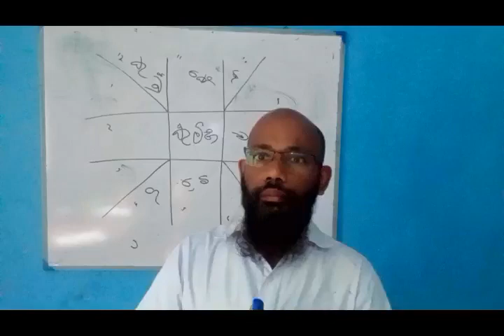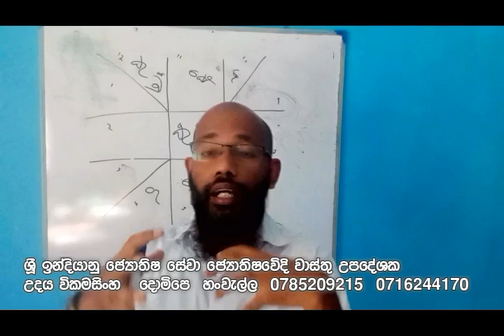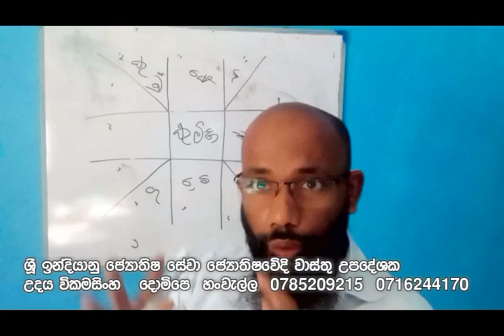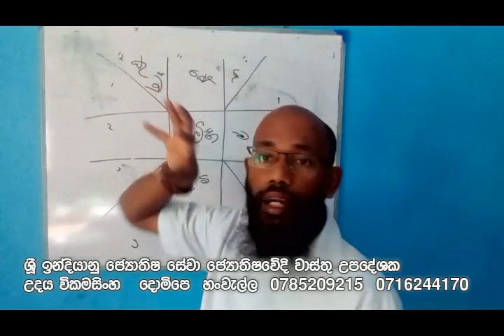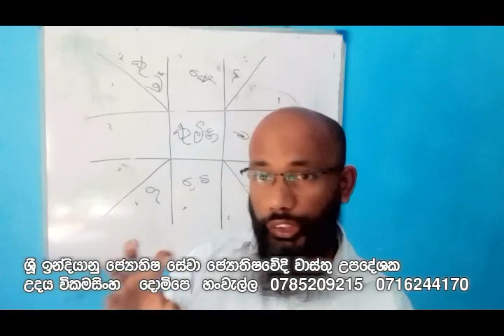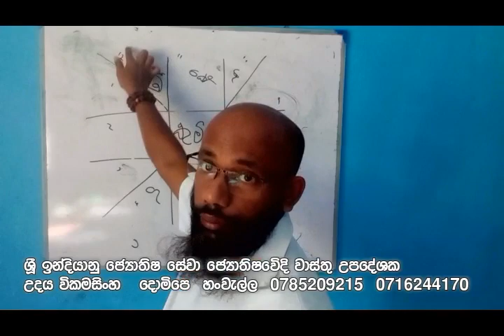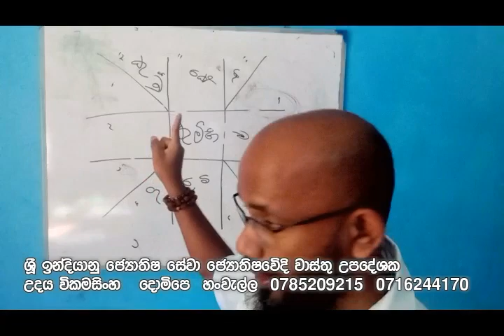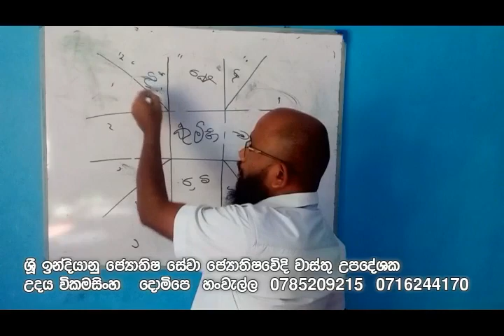Vivaha Dosha Sinhala විවාහ බාධක ඉවත් කර ගැනීමට මෙය අසන්න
නමෝ බුද්ධාය
මම ජ්‍යෙතීෂ වෙිදි වාස්තු උපදේශක උදය විකමසිංහ
මෙම නාලිකාව හා සම්බන්දඋන ඔබට යහපතක්ම වෙවායි පතමි.ජ්‍යෙතිෂ විද්‍යව තුලින් ඔබගේ ජිවිතයේ එදිනෙදා පැනනැගෙන ගැටලු වලට විසදුම් පිලිබදවයි මම වැඩිපුර කතාකරන්නේ.ඔබට හැකිනම් මෙම නාලිකාවේ තියෙන එක් විඩියෝ එකක් හරි තව කෙනෙකුට පලන්න හෝමාරැ කරන්න.ජ්‍යෙතීෂ කටයුතු සදහා වාස්තු පරික්ෂා කිරිම් සදහා නිවාස සැලසුම් සදහා.සෙත්කවි සදහා.නැකත් කටයුතු සදහා මාව හමුවිමට හැකියි. දුරබැහැර අයට දුරකතනය  හරහා විදේශවල ජිවත් වන ඔබටද පහත අංකයට කතාකරමින් අවශ්‍ය කාර්නාවල් කරගතහැකියි.තෙරැවන් සරනයි.0785209215  _  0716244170

පොරොන්දම් විතරක් බලලා විවාහ වෙන්න එපා | Porondam | Vivaha Dosha Sinhala